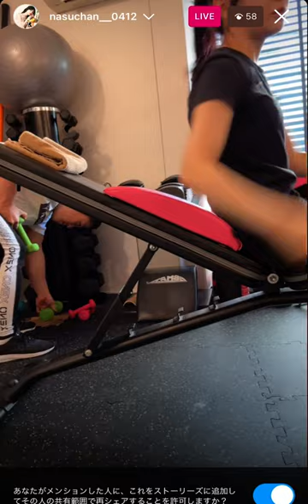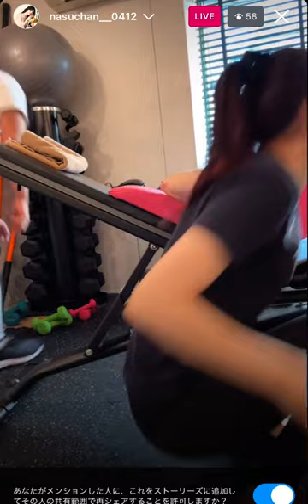(@nasuchan__0412) インスタライブ (途中から) ジム トレーニング動画